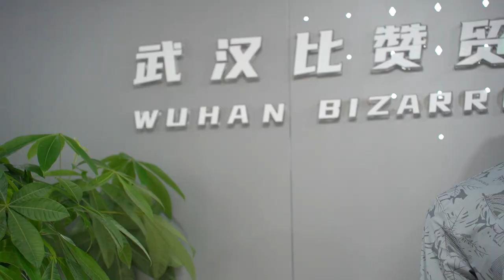how to custom fishing wear for UPF 50+?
Wuhan Bizarre Sports Co.,Ltd. is also known as Bizarre Sports.It is a garments manufacturer and clothing exporter of custom made sportswear based in Hubei,Mainland China.
The company was founded in 2006.It is also a licensed manufacturer and listed as a verified exporter on Alibaba.It is also certified by Global Group of Companies for achieving BSCI ethical standards.We offer a wide range of sportswear products that also include activewear for running,triathlon,cycling,rowing,gym,equestrian fintness,yoga wear and events. Some of our products on offer are:
- Low MOQ sublimation clothing-t-shirt,polo,hoodies,jackets,short,pants
- Team wear -baskeball uniform,soccer wear,netball,cricket,badminton,hockey,AFL
- Clothing for sports events -
- Gym,fitness and yoga wear -
- Corporate uniforms -Meical scrubs,work uniform,safely vest,high vis polo
- Equestrian clothing-
- Eco-friendly organic recycled t-shirt-polo-hoodies-sweater-jackets

The 1600 sqm factory is based in inland China, The company also owns an in-house digital sublimation line,in addition to 6 other production lines.
The company exports 95% of its products,mainly to Europe, North America,and Australia.It offers OEM services to its clients.The total annualof the company is more than USD 5 million.For more product list,Please visit our offical website: